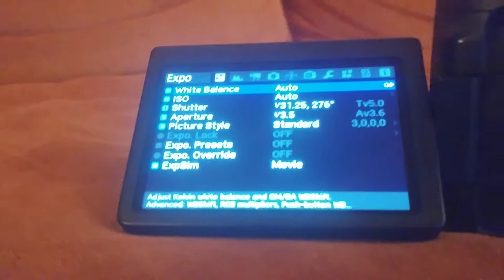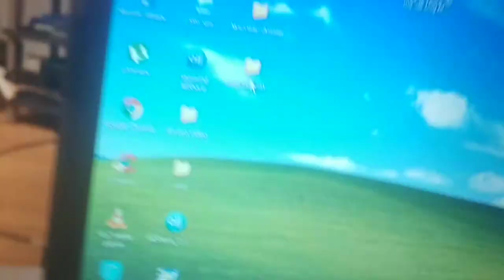Magic Lantern canon 70d bug screen